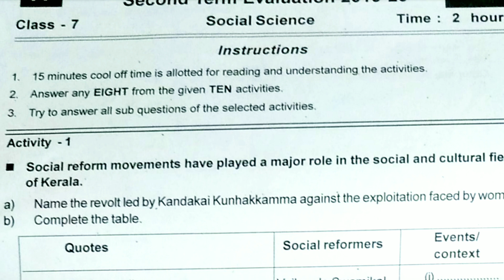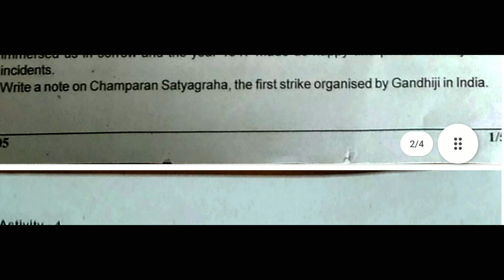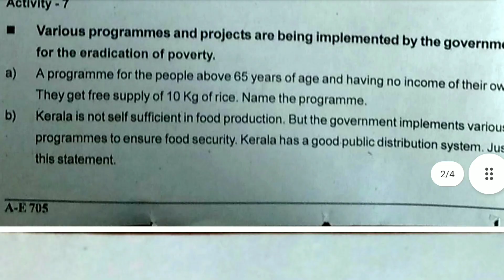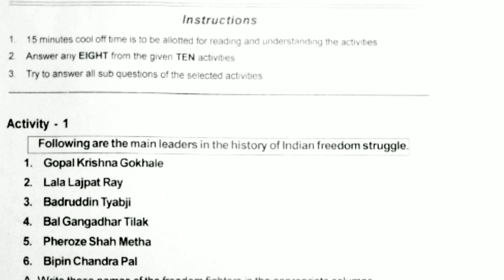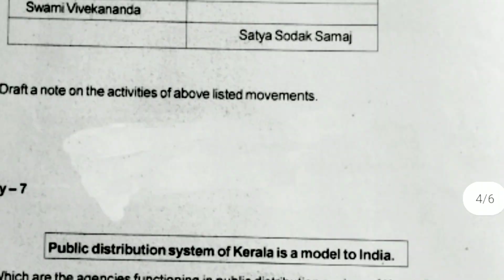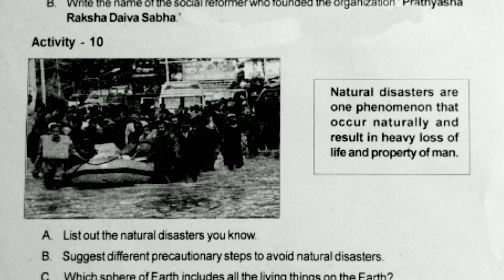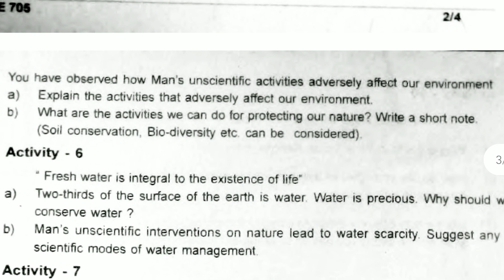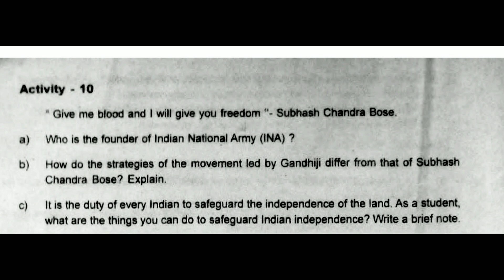Class 7 Social Science Second Terminal Examination | Xmas Exam Question Answers Kite Victers Std 7